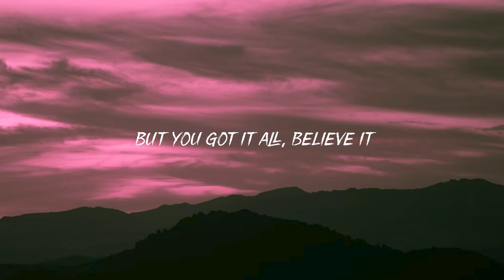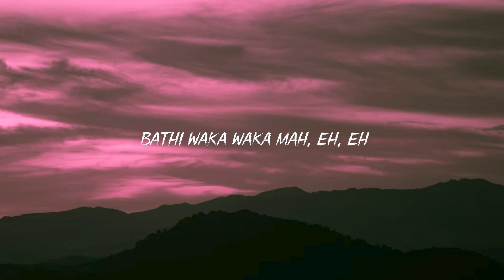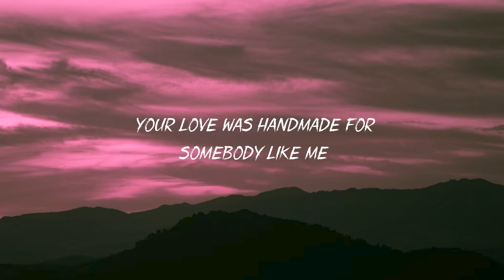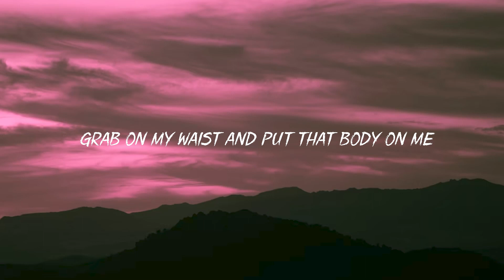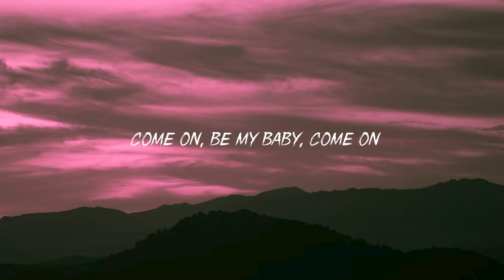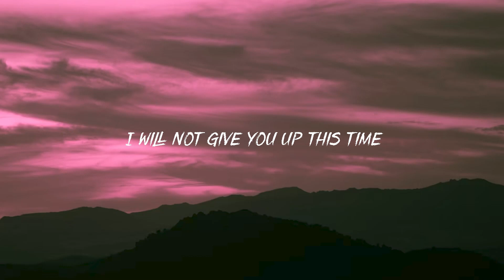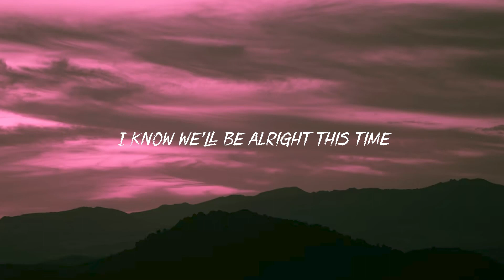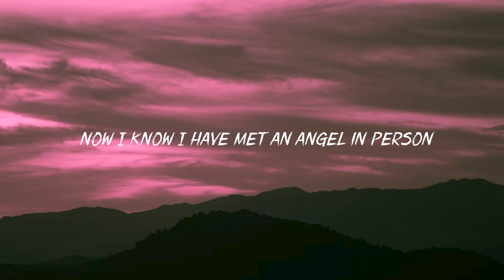Shakira - Waka Waka (This Time For Africa) (Lyrics)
Lyrics:
[Intro]
Oooeeeeeeeeeeeeeeeehh!

[Bridge]
Tsamina mina, Anawa-a-a
Tsamina mina